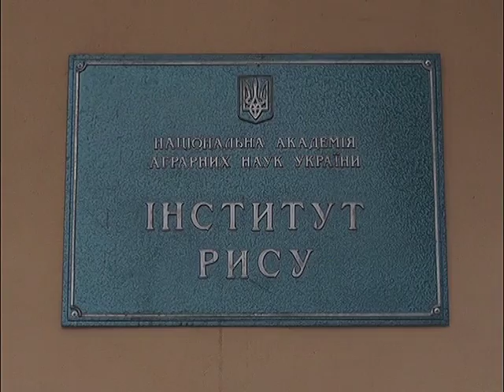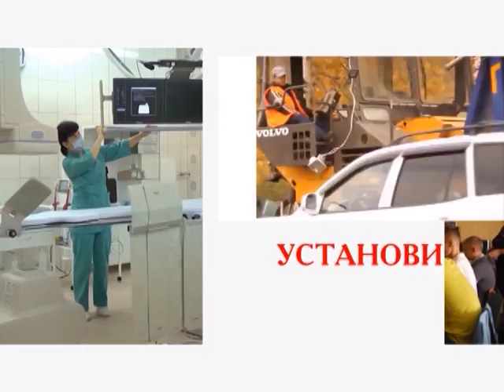25 брендів Херсонщини Інститут рису НААН